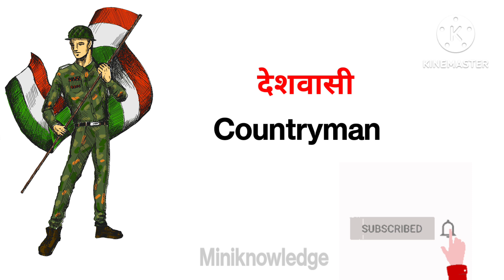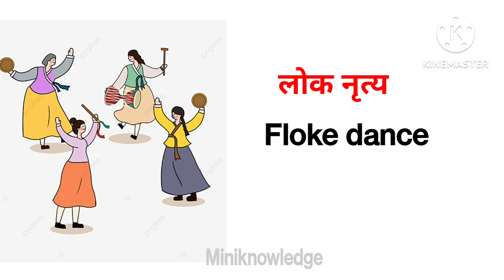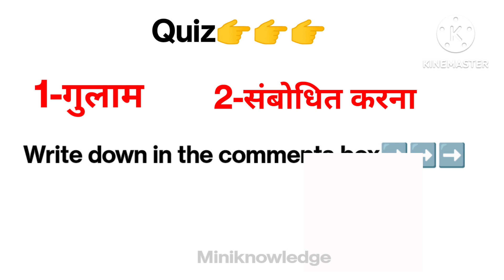Independence Day Related Words|Common English Words With Hindi Meaning|English Vocabulary